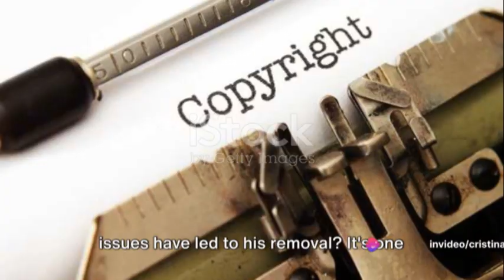Why Ripley Not Win Australian Idol-Inside Story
invideo-ai-480 The Unheard Story_ Ripley Alexander's Ex 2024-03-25.mp4